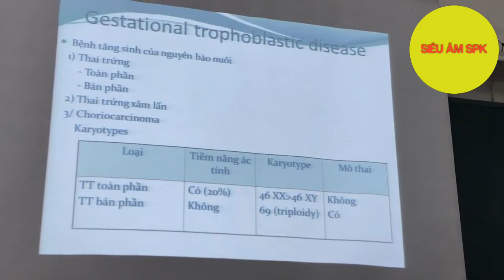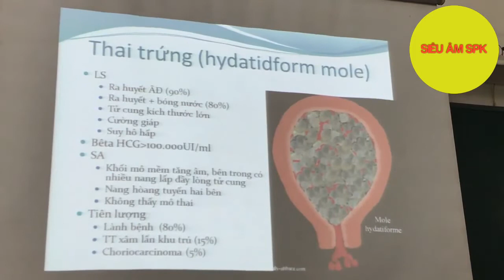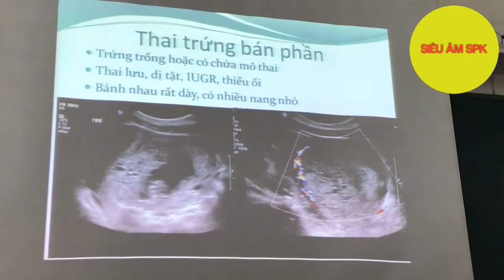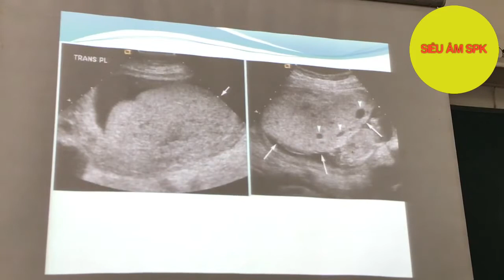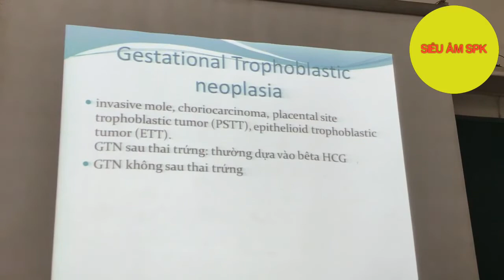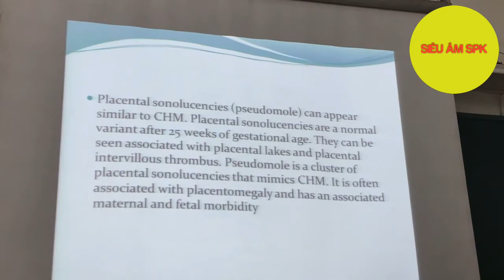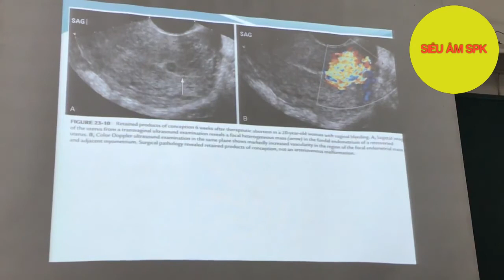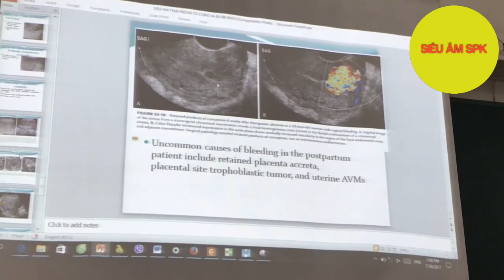Bệnh lý nguyên bào nuôi | Bs. Huỳnh Phượng Hải